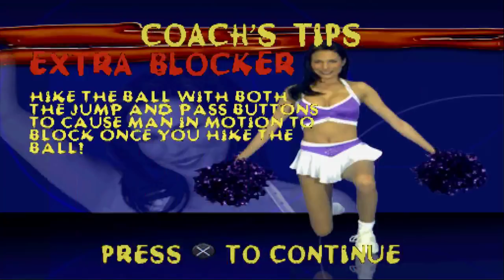MWG -- Kurt Warner's Arena Football Unleashed One-Shot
Playing a game I haven't really touched since I actually owned a PS1. Quite similar to NFL Blitz, but with Arena Football.